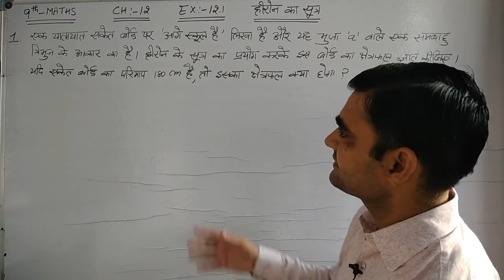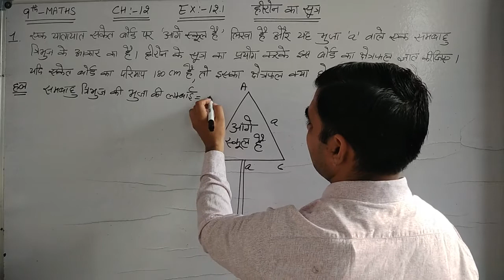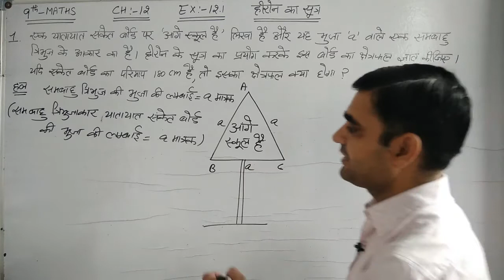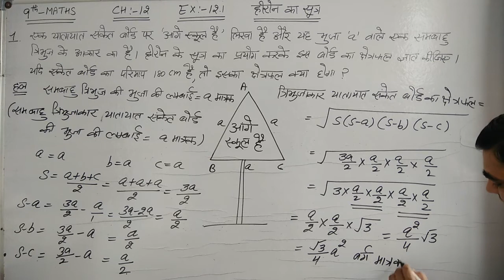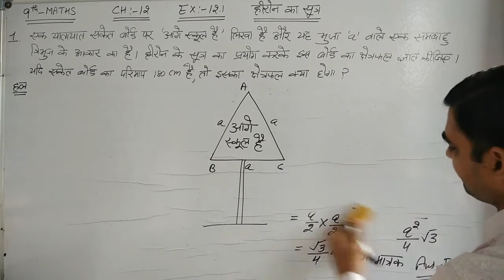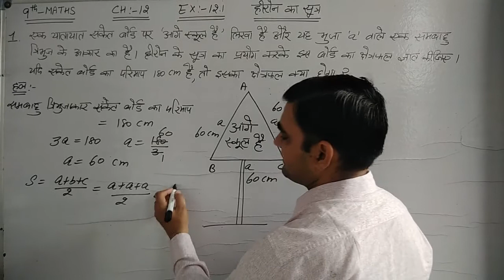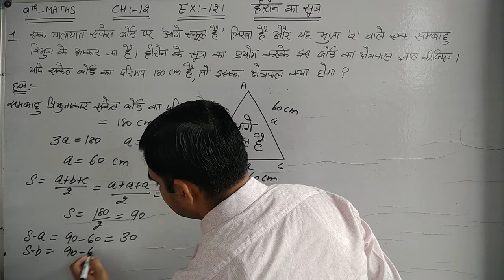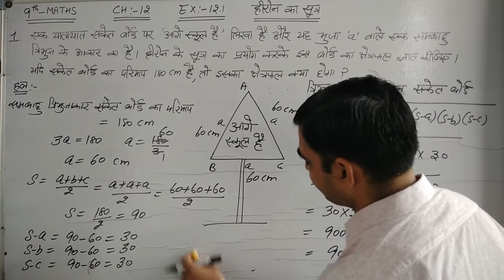CLASS-9 MATHS EX- 10.1 Q.NO. 1 हीरोन का सूत्र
CLASS-9 MATHS CH-10 हीरोन का सूत्र